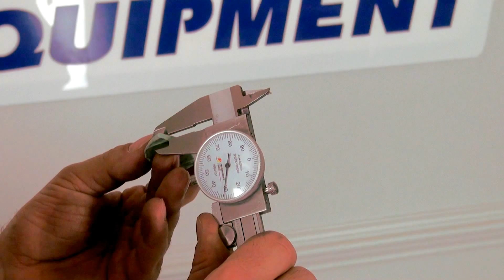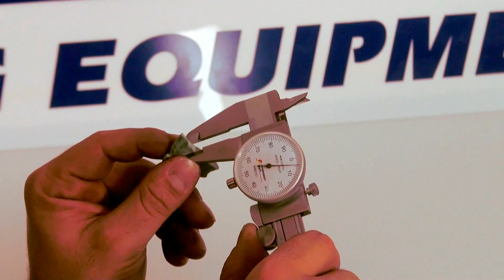Piston to Valve Clearance - Summit Racing Quick Flicks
Need to learn how to check piston to valve clearance? Watch as Al takes you step by step through the entire process of piston to valve clearance.